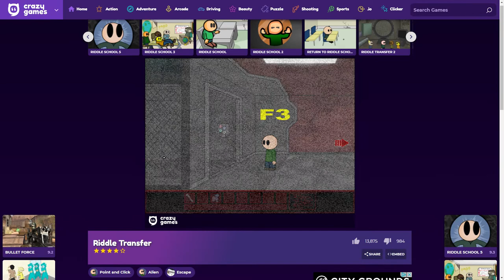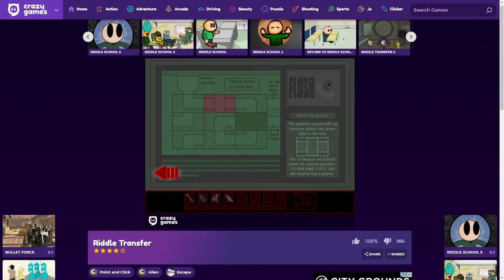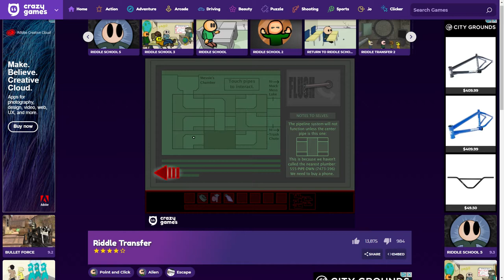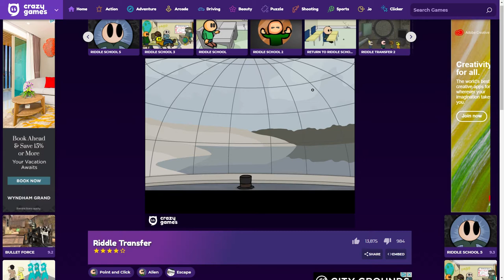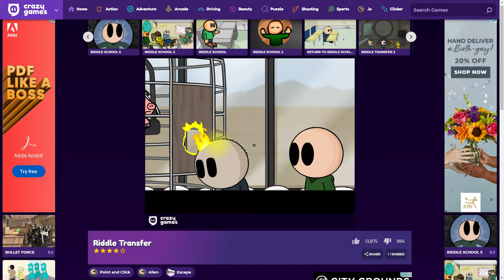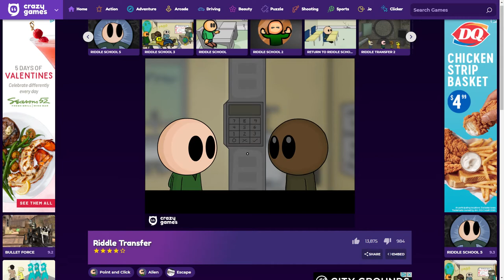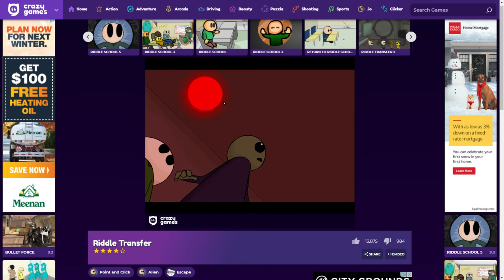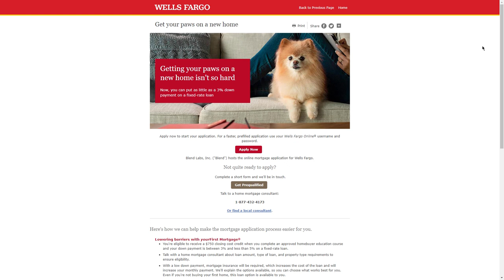Riddle Transfer [2020]